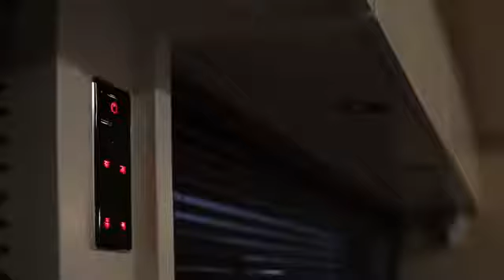Real Transforming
Cars